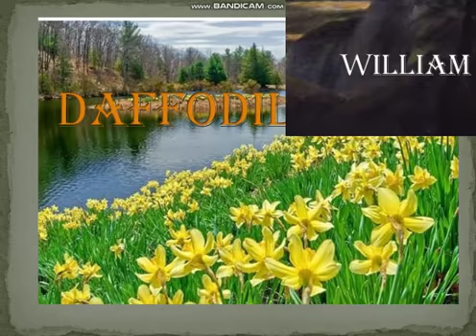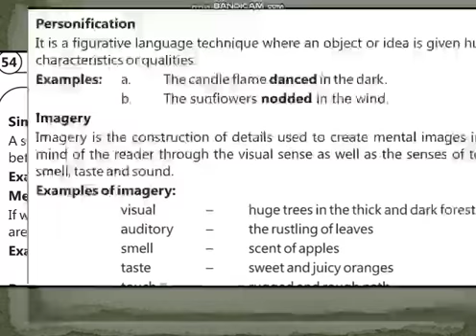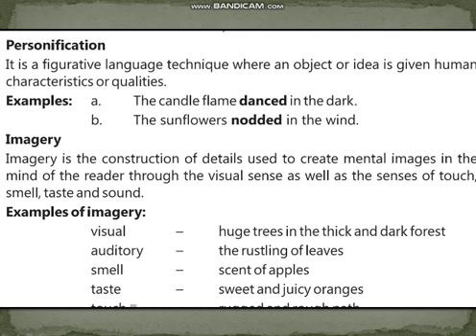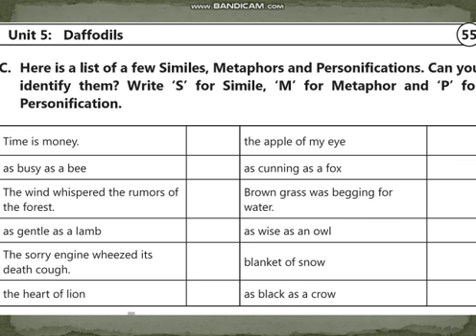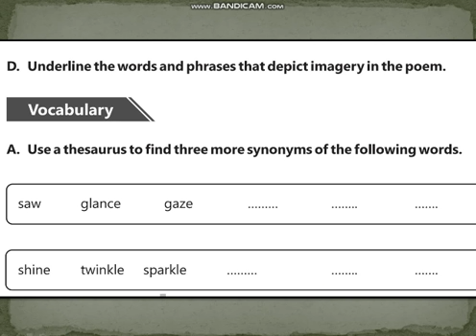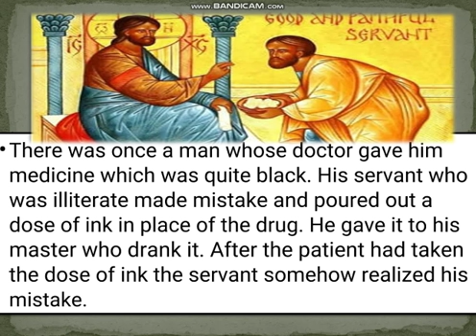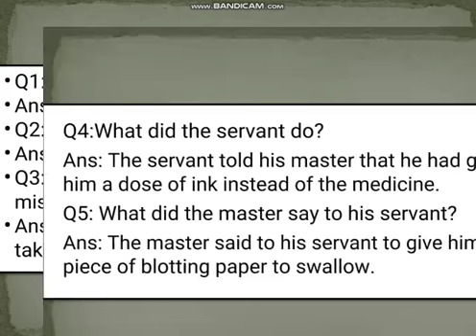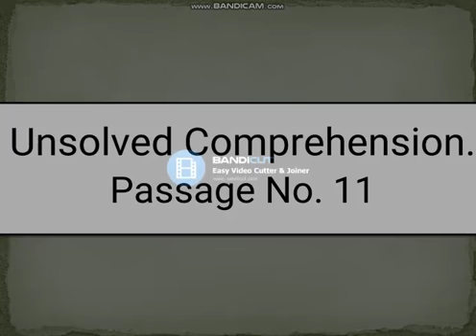English 9th Class Summer Pack activity (06_05_2020)